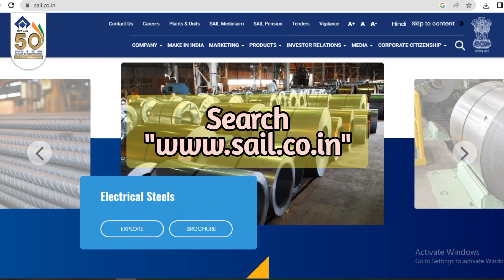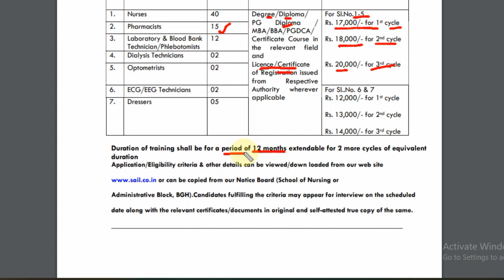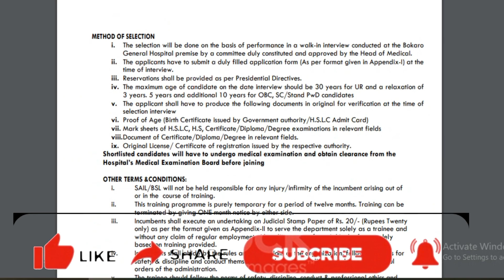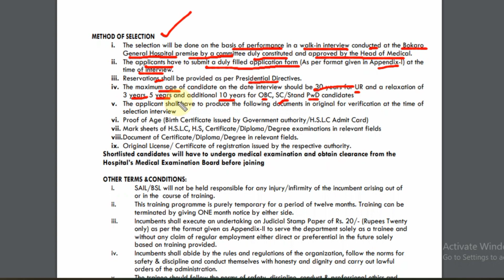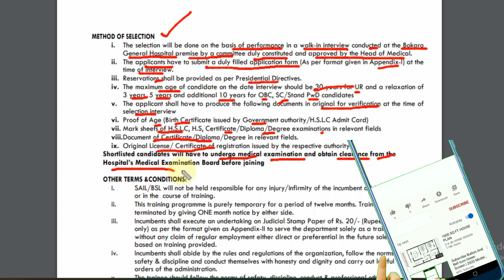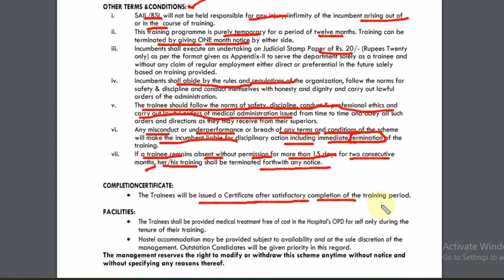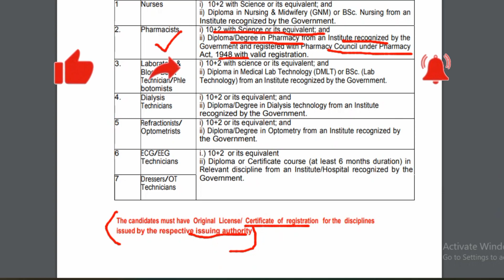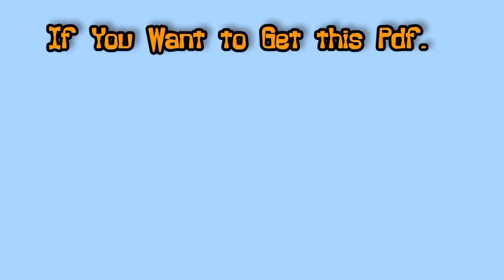SAIL Pharmacist Vacancy ||Steel Authority of India Pharmacist Vacancy in Bokaro General Hospital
This Video regarding the Steel Authority of India (SAIL) Pharmacist Vacancy in Bokaro General Hospital.
In this video we discuss full notifications details along with the apply process in step by step.

Sail pharmacist recruitment 2022 pharmacist vacancy 2022 Bokaro steel plant vacancy 2022 sail recruitment 2022 Bokaro general hospital Pharmacist vacancy Central government jobs 2022 latest govt jobs 2022 Paramedical job vacancy in SAIL Steel authority of india pharmacist vacancy 2022 Hospital pharmacist job hospitalpharmacist Career in hospital pharmacist